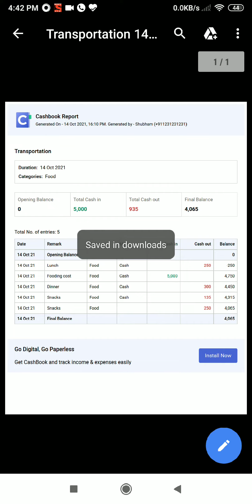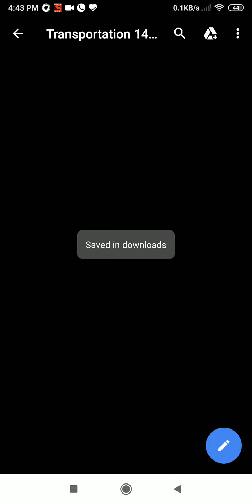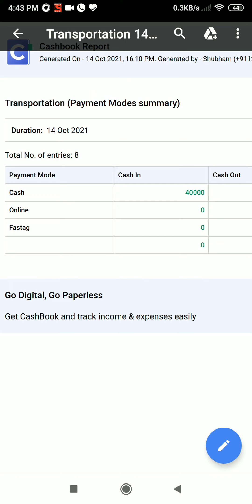Reports Via Category and Payment modes | CashBook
Who CashBook is for?

For Account Manager - Management accounting made easy, know your cash flow & work book balance. No need to calculate your daily sales cash balance manually. It will help you reconcile finance easily and maintain a record book.

📚 Bookkeeping tool - Reduces the job of a bookkeeper, no need to add transactions in excel. Simply add it in the cashbook app as your register book. For advanced work, you can always export excel or google sheets and use in your desktop system.

🅿️ Report generator tool - Access your books quickly in case clients want a report, you can easily share a PDF report on whatsapp with them anywhere on the go.

Export reports in Excel or PDF format. Know how much money is left. It is easier to manage account book on CashBook compared to Pen & Paper.

💸 Manage udhar bahi khata / credit of grahak/ customer in dukaan - Add transactions as an entry in the app at the time you do it, to know udhar bahi khata search grahak name. CashBook is the best business app

🧑‍🤝‍🧑 Manage staff salary - Add a pagar book & name it as Salary Book. Keep adding the advance of pagar you give to the employee, to know pagar khata left at the end of the month. Go to search and type the name of the staff. It will show you the salary amount given to staff and the final balance left to be paid.

💰 Manage Len Den / Credit Debit of Vyapar- Create a new book to manage your debt with suppliers. Add credit in remark of transactions purchased on credit, to know the balance at any time use search and filter.

For Individual - Use it as an expense manager & money manager app. Do financial planning & plan your monthly budget. It will help you prevent excessive spend from your end. Keep a track of pocket money.

📈 As a money control tool - It helps you keep a tap of the money you are spending and works as a budget planner.

📊 Categorize your expense - Create account books to log your different expenses. New books for home budget or office expenses to manage the day to day expenses.

🏧 Khata App - To know how much any of your friends and family members owe you simply search their name. Udhar Bahi Khata book of all their finances with previous entries will be available.

CashBook Features

Share Cash Book - Create as many cashbooks as you like and maintain separate records for each of your ledger accounts.
Share Cash Khata with team members, split your expenses wisely & make a record of recurring payments

Shared Books are the easiest way to share expenses with friends and family and stop stressing about “who owes who.

Generate Report - Easily generate a report and take it out in the form of Excel or google sheets & PDF.

Attach Bills - Attach Bill to the book by adding bill image with the ledger entry.

Search - Find a record of all cash in and cash out transactions associated with the remark term.

Filter -Tap on the filter & choose credit or debit, cash-out or cash-in.
Use date filter toggles between a daily budget or monthly budget view

Desktop App - Now use Cash Book App on Desktop or Computer

100% Auto Data Backup - All data linked to your phone number can be accessed from different devices. Now the users need not fear the loss of a record book or register book.
Cash Book may be misspelt as Kas Book, Kash Book, Kata Book, Cashe Book by some users.

CashBook can also be used as a ledger book, income expense manager, credit debit logger, asset debt recorder, money manager & personal passbook.